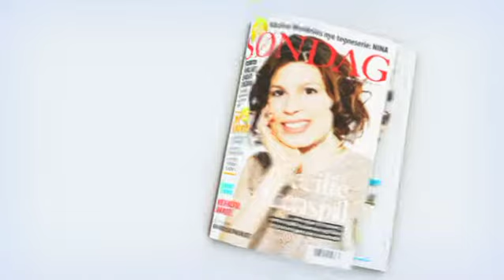Ugebladet SØNDAG: SLAGTER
This is a commercial for the Danish magazine SØNDAG that I animated for Director Stefan Fjeldmark from Eyecandy 2010.